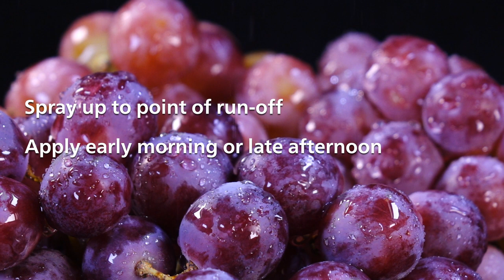How to use Noli from Koppert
Botrytis bunch/fruit rot/grey mold and Monilia brown rot - fungal diseases which annually cost fruit growers and wine producers millions of euros in production losses worldwide - can now be controlled in an effective and sustainable way with Noli, a non-synthetic fungicide that has been developed and registered by leading biocontrol innovator, Koppert Biological Systems.

- Pesticides can have (in)direct effects on biological solutions. Our side effects app tells you how harmful different pesticides are. The Koppert side effects app is available in the App store or Google play.
- Only use products that are permitted in your country/state and crop. Check local registration requirements.
- Koppert B.V. is not liable for any loss of quality if the product is stored for longer than recommended and/or under incorrect conditions.

Registered in France, other European countries and the USA are expected to follow. For more information about Noli (in French)